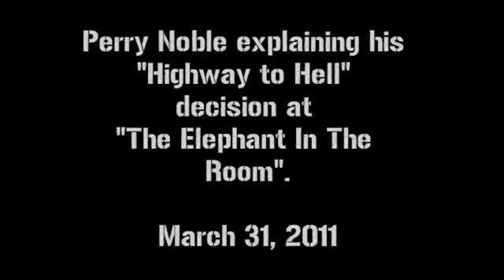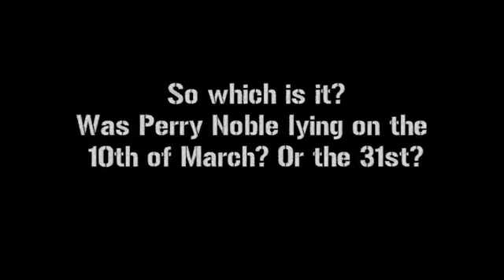Perry Noble caught lying_.mp4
Perry Noble's classic double talk.